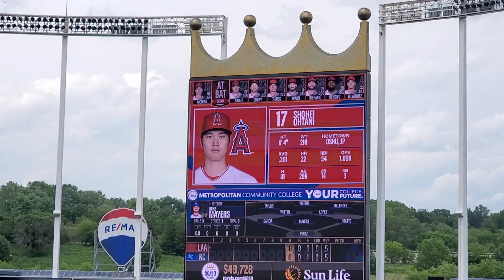第1打席【大谷翔平選手】ノーアウトランナー１塁での打席-ライト方向へいい当たり